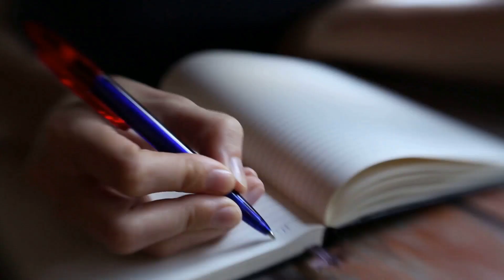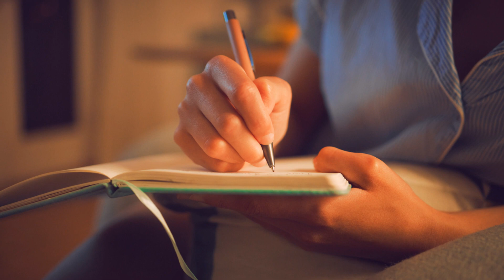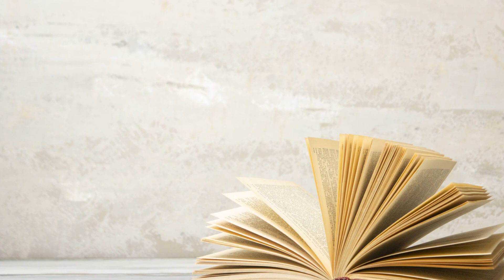Embrace Tranquility: A Guided Journaling Journey | Meditation, Reading, Stress Relief and Relaxation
Join us on a guided journaling journey as we explore the calming power of embracing tranquility. Through thoughtful prompts and exercises, this video will help you cultivate mindfulness, gratitude, and inner peace. Learn to connect with your emotions and find balance in your daily life. Grab your journal and let's embark on this transformative and peaceful experience together.

Experience the power of calm and relaxation with Storytime for the Senses. Our channel is dedicated to providing you with immersive experiences designed to help you achieve quality sleep, deeper focus, stress relief, and calming relaxation. Indulge in soothing visuals, serene nature sounds, and ambient music that will transport you to a state of tranquility.

All sounds and images were created by Storytime for the Senses or used with permission.